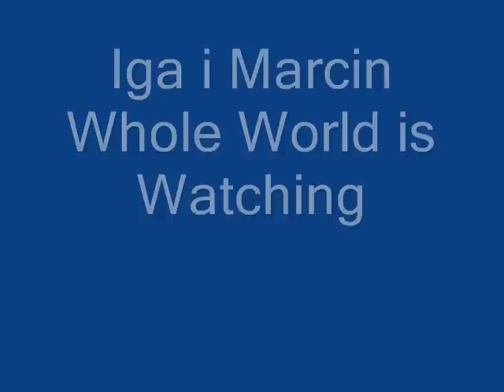Iga i Marcin Whole World is Watching